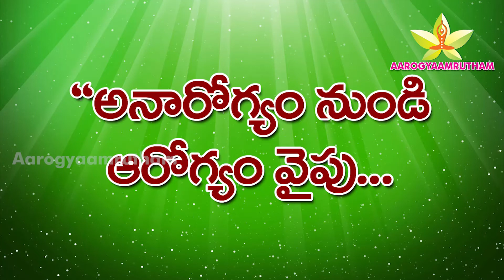Dengue Fever || ఒక్కరోజులో డెంగ్యూ జ్వరాన్ని ఇంట్లోనే నివారించవచ్చు || ఆయుర్వేదంతో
denguefever,aarogyaamrutham,drnsubrahmanyam,Cure Dengue Fever at home || ఒక్కరోజులో డెంగ్యూ జ్వరాన్ని ఇంట్లోనే నివారించవచ్చు || ఆయుర్వేదంతో
చిన్నపాటి అజాగ్రత్త, నిర్లక్ష్యం వలన ప్లేట్లెట్స్ తగ్గి డెంగ్యూ జ్వర బారిన పడుతున్నారు. మన ఇంటి పరిసరాలలో మరియు మన ఇంటి వాతావరణాన్ని శుభ్రాంగా ఉంచుకోకపోతే ఈ దోమలు పుట్టి పెరిగి మనల్ని కుట్టే అవకాశం ఉంది. కాబట్టి పరిసరాల్ని శుభ్రంగా ఉంచుకోండి.  తగిన మోతాదులో మరిగించిన నీటిని ఎక్కువగా తీసుకుంటూ, సరైన ఆహార నియమాలు పాటిస్తే ఈ జ్వరాలు మన దగ్గరకు రావు. ఒకవేళ జ్వరం వస్తే మన ఇంటి పెరటిలో పెరిగే మొక్కలతోనే నయం చేసుకొనవచ్చు. ఈ మొక్కల వివరాలు మరియు ఇతర జాగ్రత్తల కోసం ఈ వీడియోని పూర్తిగా వీక్షించండి.
Dr. N. Subrahmanyam, Amrutham Ayurveda Hospital
#9-6, Lalitha Nagar, Near Konark Theatre, Dilsukhnagar, Hyderabad-500060.